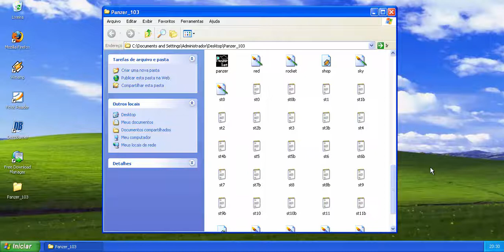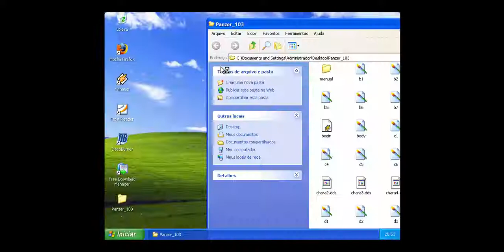Panzerlied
Este é um jogo japonês de batalha de tanques para Windows. Você controla o tanque com as setas e atira com Z. o lado ruim é que o jogo é lento mesmo.